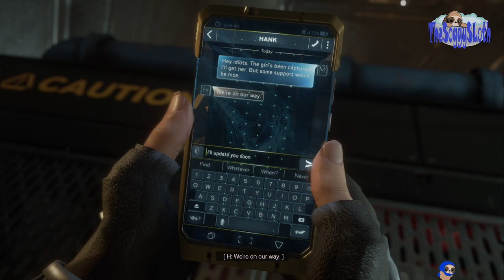Marvel's Avengers - Part 4